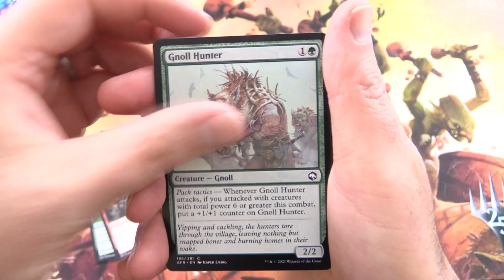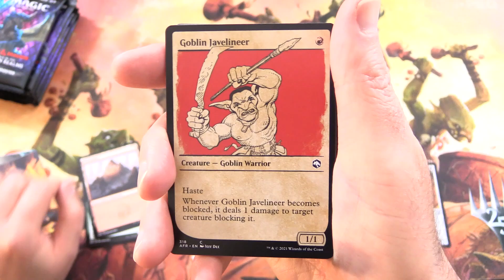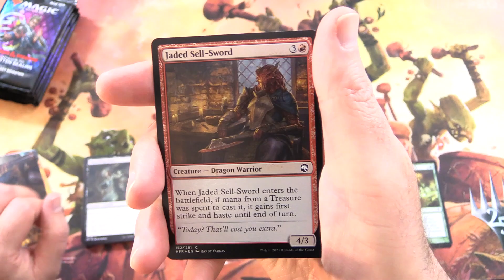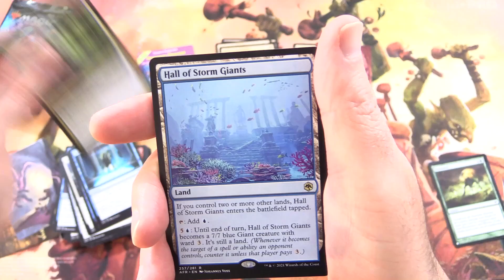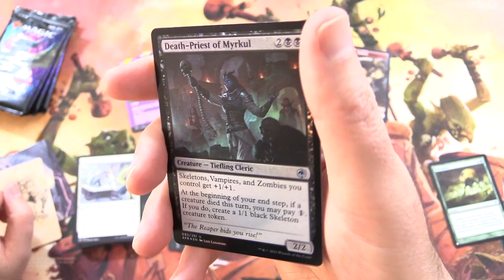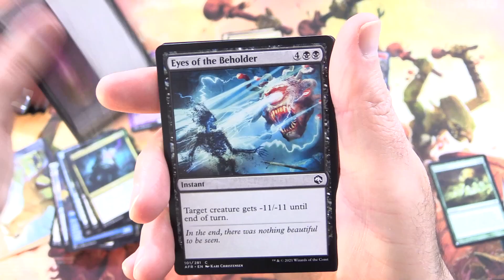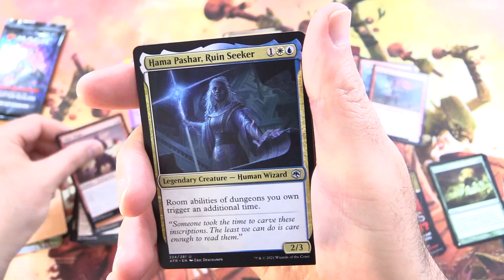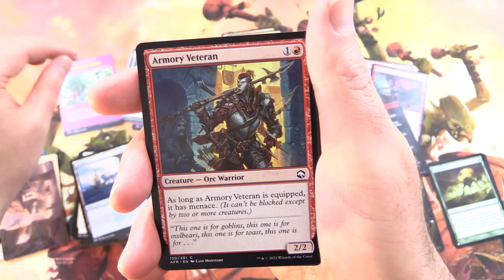MTG D&D Set Boosters - GOBLIN HUNTING!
Unpacking more Magic: The Gathering D&D: Adventures in the Forgotten Realms Set Booster packs. This is snack #2 in a new series!